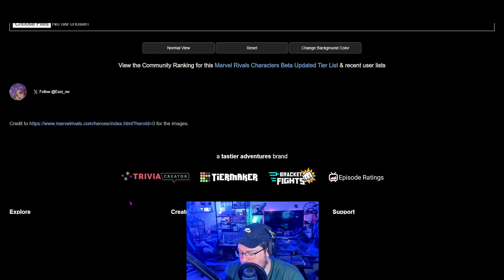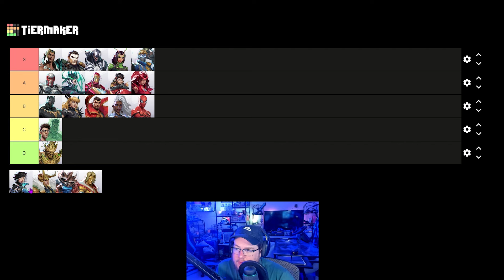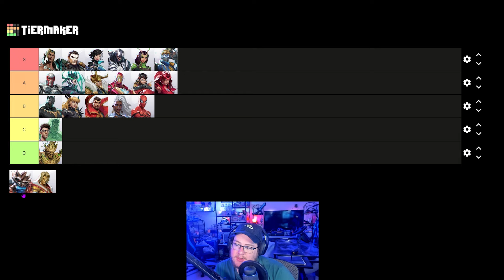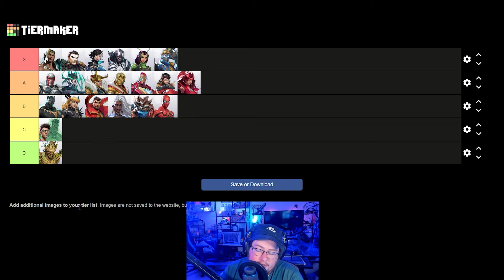RANKING Every Hero in Marvel Rivals (Closed Beta Test Tier List)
In this video, I tier-listed, graded, and ranked the characters in Marvel Rivals. I just recently got access to the beta test and decided to try out all the characters. But, the trick is that I haven't played a real game yet. These characters are all being ranked based on how I felt playing them in the firing range.
Other Channels:
Socials:
Music in Video: Legacy by Scott Buckley.
🦸‍♂️ Marvel Rivals: The Ultimate Superhero Showdown! 🦸‍♀️

Dive into the action-packed world of Marvel Rivals, the latest sensation in the gaming universe! 🌟 This superhero fighting game brings together iconic characters from the Marvel Universe for intense battles and epic showdowns. 🎮✨

🔹 Experience Stunning Graphics: Marvel Rivals boasts breathtaking visuals, making each fight a cinematic experience. From the detailed character designs to the dynamic environments, you'll be immersed in the Marvel world like never before. 🌍🔝

🔹 Iconic Characters: Play as your favorite heroes and villains, including Spider-Man, Iron Man, Captain America, and Thanos. Each character has unique abilities and special moves that reflect their powers from the comics and movies. 🕷️🔋🛡️

🔹 Epic Battles: Engage in fast-paced, strategic combat that challenges your skills and tactics. Use powerful combos, devastating super moves, and strategic defenses to defeat your opponents and become the ultimate champion. 🥊💥

🔹 Multiplayer Modes: Team up with friends or challenge players from around the world in online multiplayer battles. Climb the leaderboards, earn rewards, and showcase your prowess in the Marvel Rivals community. 🌐🏆

Marvel Rivals keeps the excitement alive with fresh content and seasonal events. 📅🔄

🔹 Immersive Storylines: Dive into compelling narratives and campaigns that explore the rich lore of the Marvel Universe. Experience epic story arcs and uncover the secrets behind each rivalry. 📚🧩

Join the battle today and become a legend in Marvel Rivals! 🦸‍♂️💥🦹‍♂️